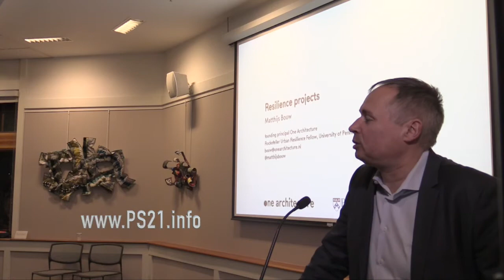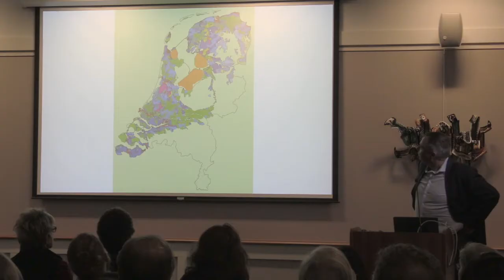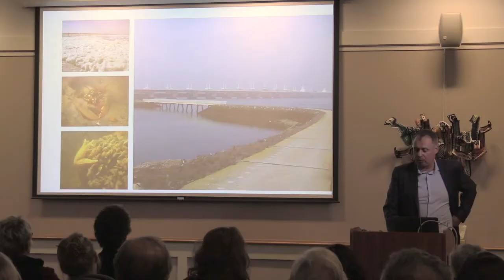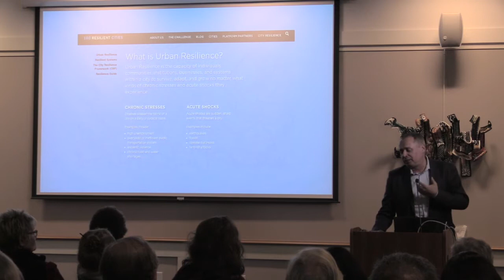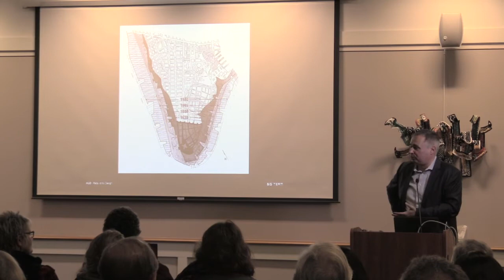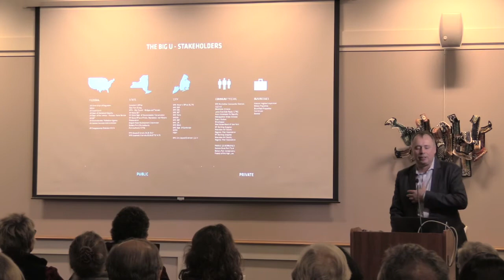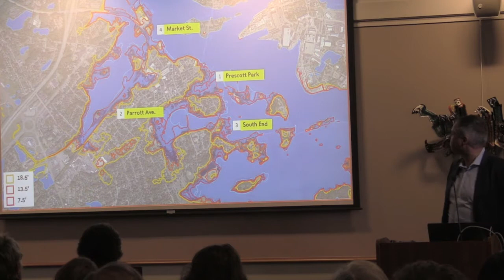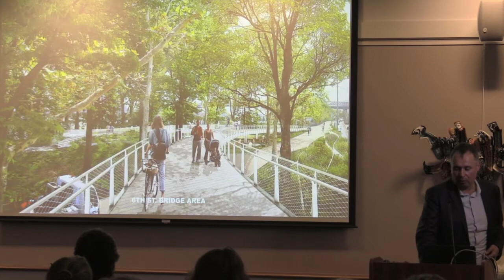Portsmouth Smart Growth for the 21st. century Matthijs Bouw on Resilience 122017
Portsmouth Smart Growth for the 21st. century Matthijs Bouw on Resilience 122017 at the Portsmouth Public Library